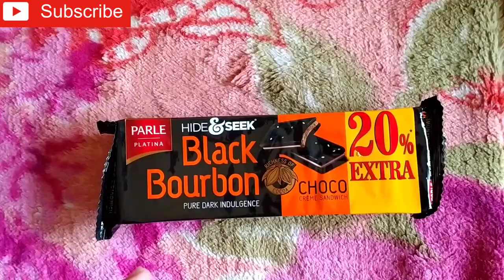Hide&seek Black bourbon biscuit packet unpacking